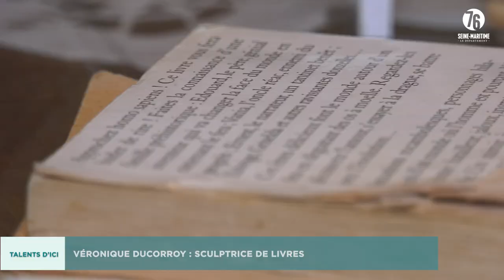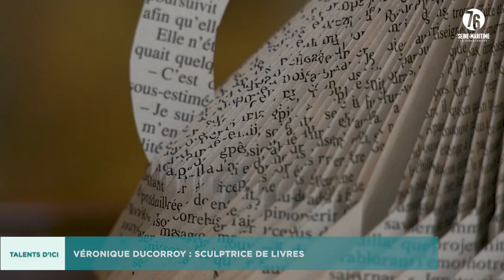TALENT D'ICI - VÉRONIQUE DUCORROY, SCULPTRICE DE LIVRES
Certains les dévorent, elle, les déchire, les découpe et leur offre une nouvelle vie. Ne vous y trompez pas, Véronique Ducorroy adore les livres, et c'est d'ailleurs pour cette raison qu'elle a décidé de sauver ceux dont les propriétaires ont décidé de se débarrasser. Véronique s'est lancée dans cette activité de sculptrice de livres en 2017.